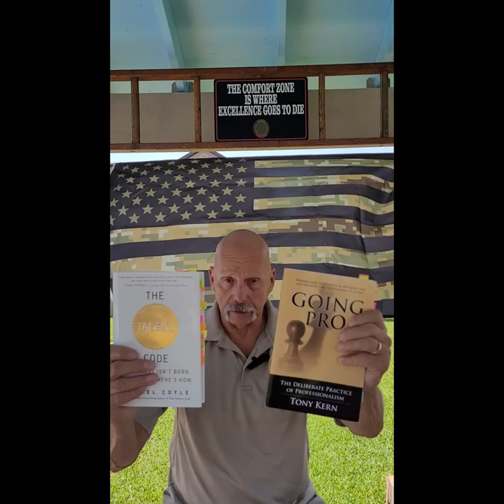Slow is Smooth lecture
My thoughts on a saying we hear all the time